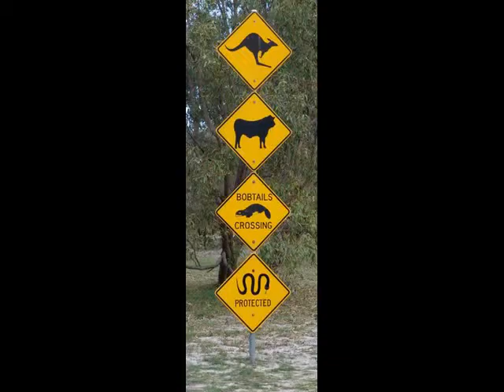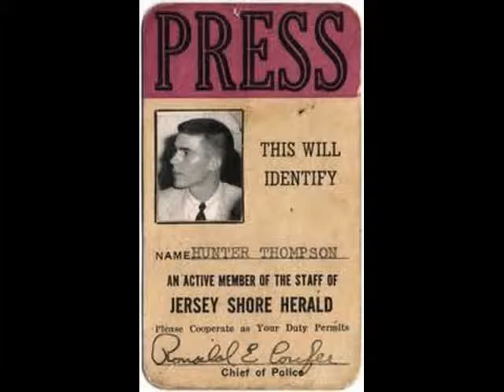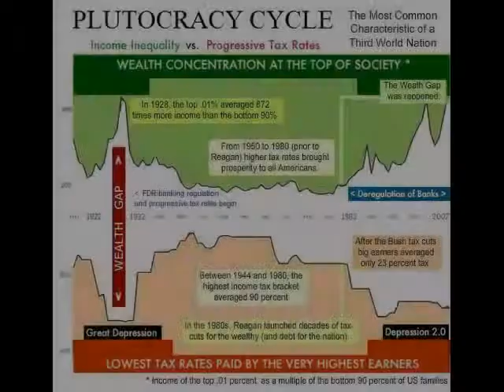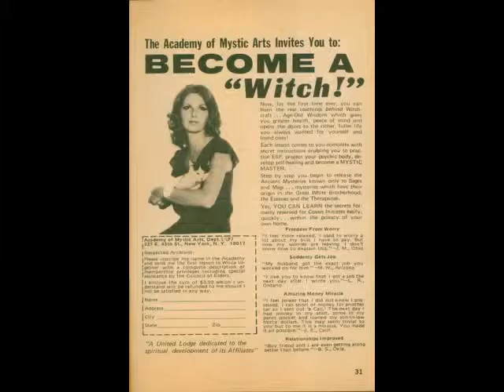Time Is Tight (Boot Leg)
10.9.10
Pre View